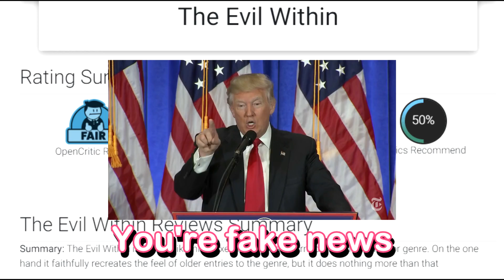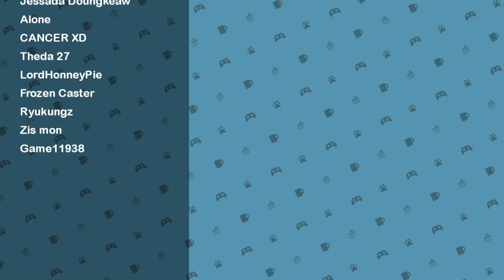The Evil Within ฝันร้ายสุดหัวร้อน | Stream Highlight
ติดตามผมได้ผ่านทางเพจ Facebook นะครับ
สมัครเป็นสมาชิกของช่องนี้เพื่อสนับสนุนผม